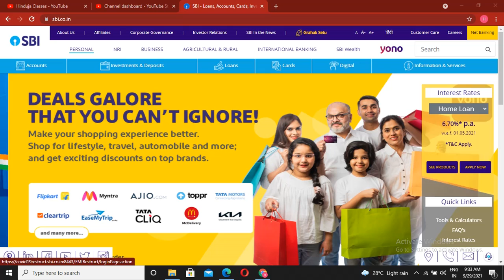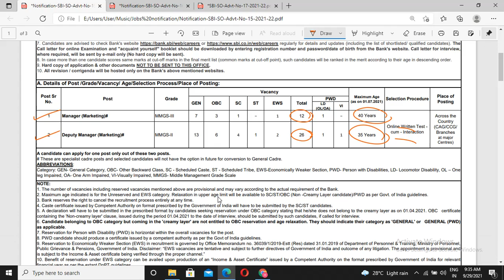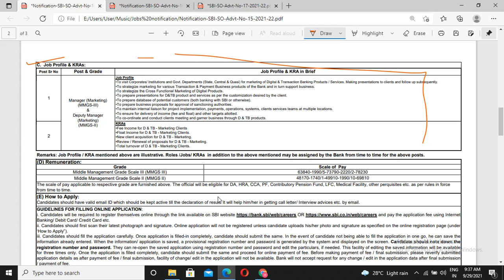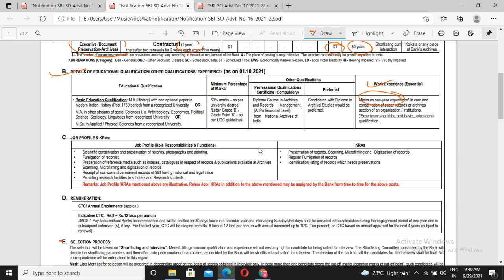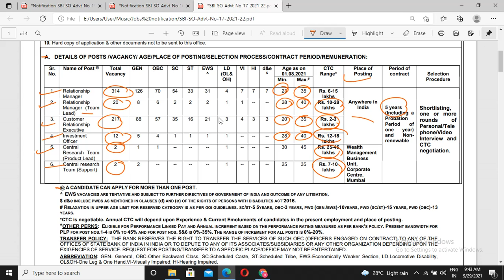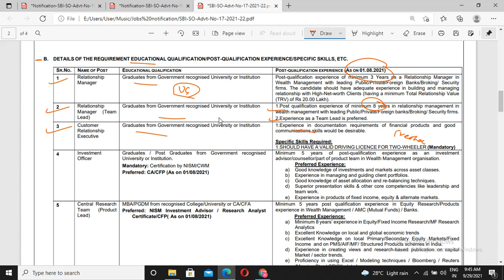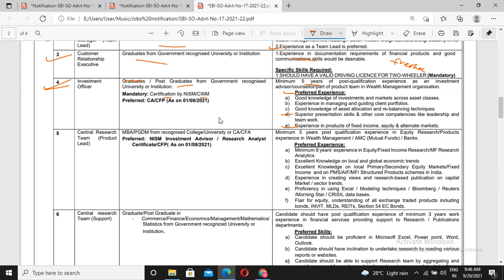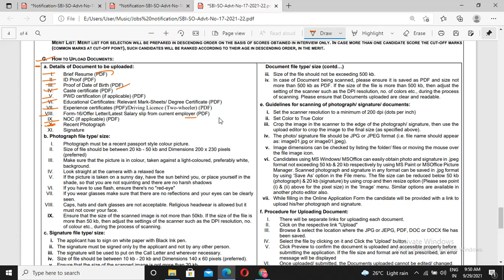SBI Specialist Cadre Officer Vacancy 2021| MBA/PGDM/MA/CA/UG | जाने पूरी जानकारी Hinduja Sir के साथ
State Bank of India (SBI) has published notification for the recruitment of Specialist Cadre Officer vacancy. Those Candidates who are interested in the vacancy details & completed all eligibility criteria can read the Notification & Apply Online.

Govt. Jobs
Credit to Canva for Thumbnail.
Credit SBI